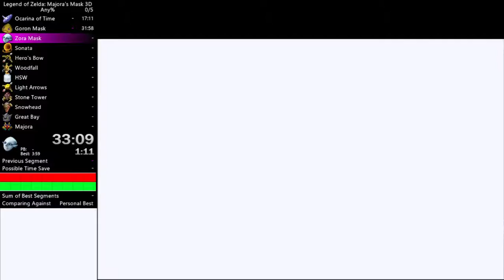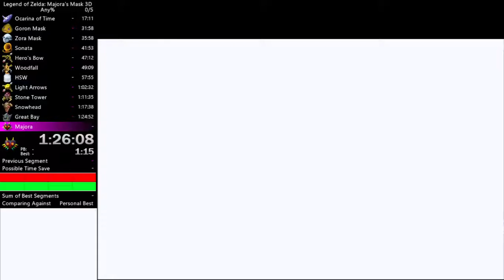Majora's Mask 3D Any% - 1:36:19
First run, very bad, probably going to go for under 1:30